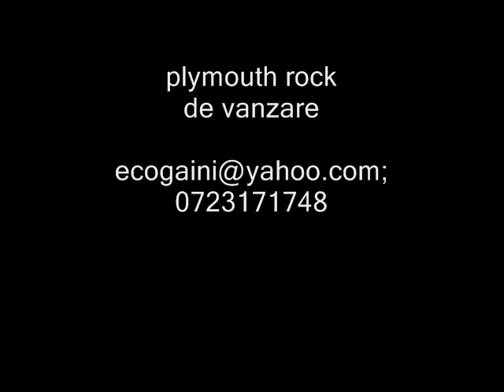gaini de vanzare. de rasa. plymouth rock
de vanzare - gaini de rasa - gaini crescute natural
Gaini de rasa de vanzare:

Cochinchina galben urias
Plymouth rock
Sussex herminat deschis
Rhode island
Incepand cu martie 2013 ofer oua pentru incubat si pui din rasele de mai sus.